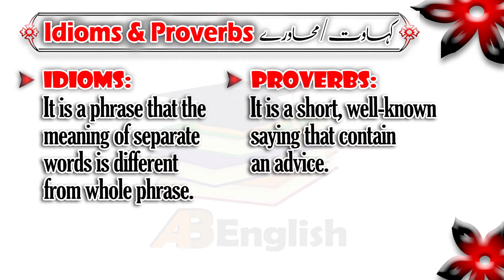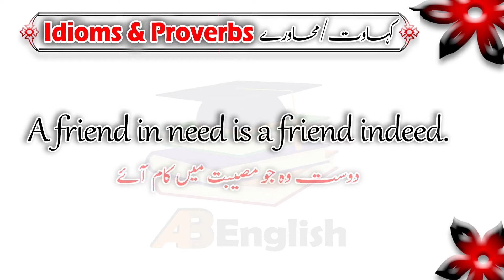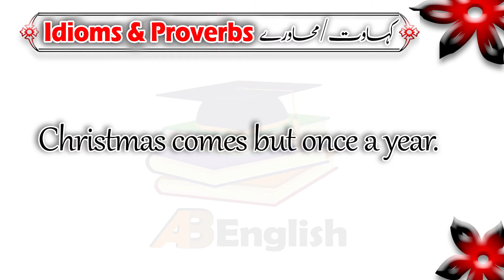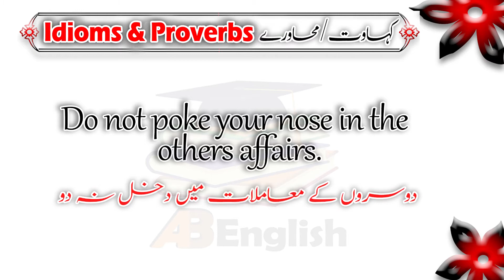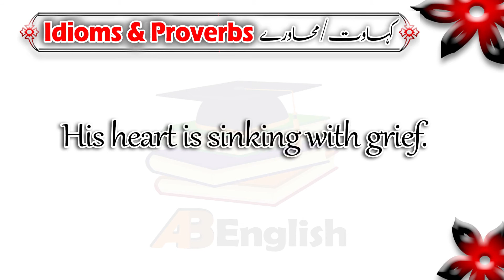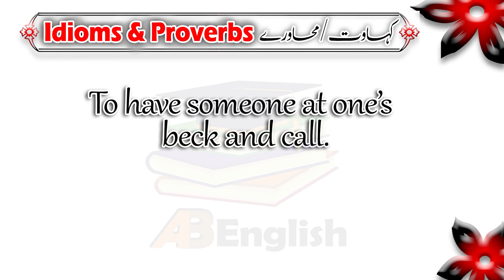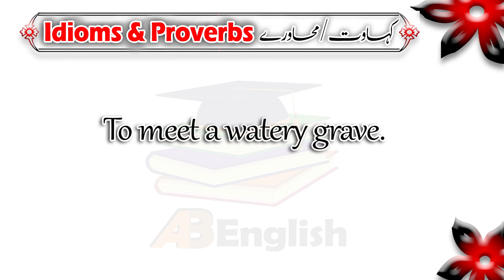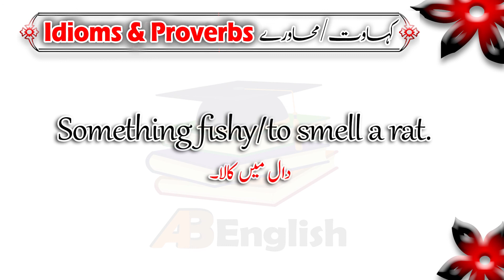IDIOMS AND PROVERBS | learn 80+ Idioms and proverbs in English with Urdu/Hindi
Asalam-o-alikum Friends:

Yes friends In this video we will learn Idioms and proverbs in English with Urdu/Hindi. there are 80+ idioms and proverbs so it's very interesting to learn.
Please keep watch this video until to end. Insha'Allah you will be able to have knowledge of Idioms and proverbs in English.

#80+IdomsAndProverbs